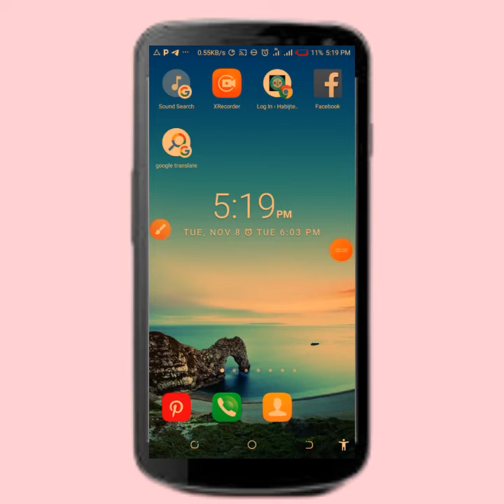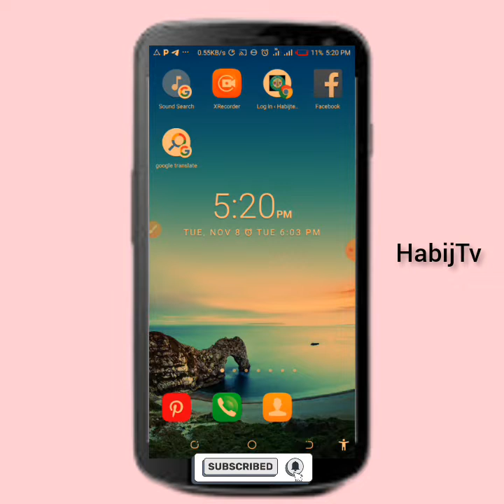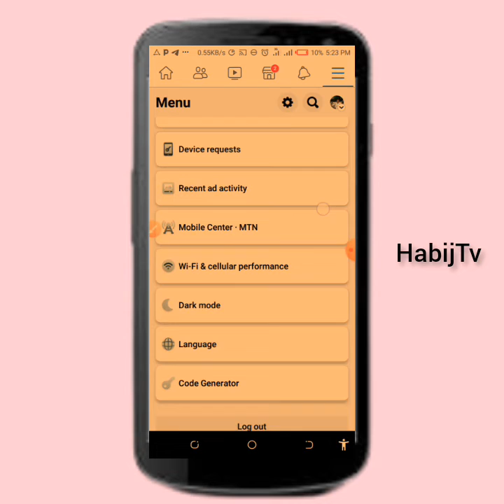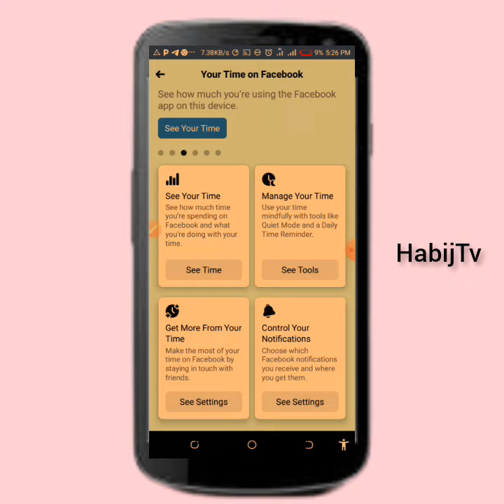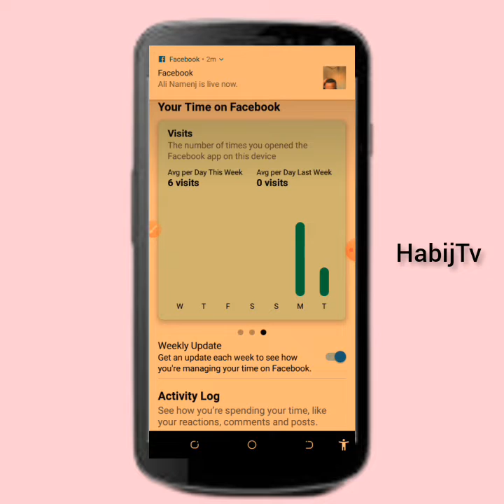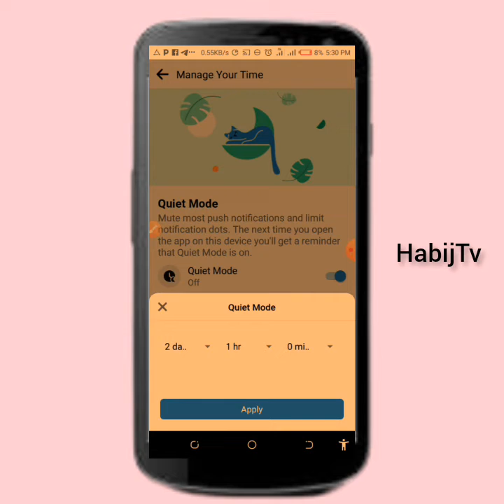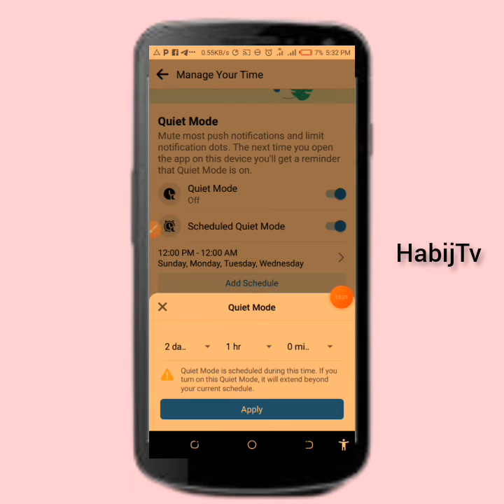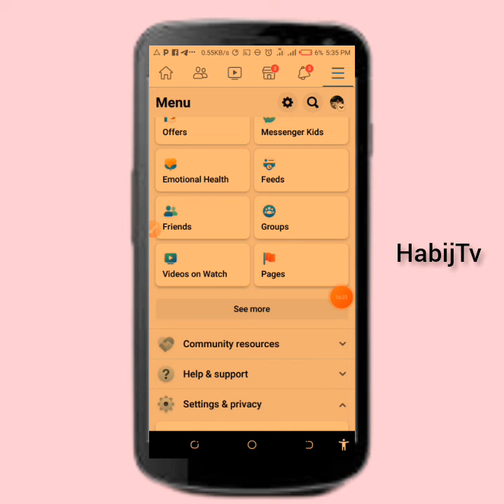Yadda zaku takaita amfani da facebook